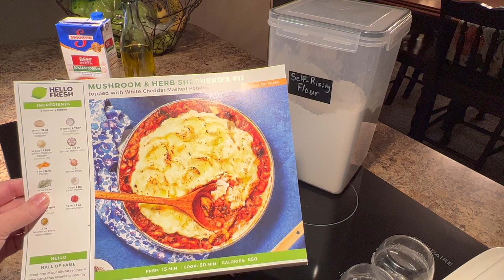SHEPHERD'S PIE/FALL COMFORT FOOD/WHAT’S FOR DINNER/VICKIE WRIGHT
If this is your first time here, thank you for stopping by. It's just my husband and I. We have 4 grown children. I'm a Grammy who loves Jesus, family, friends, entertaining, shopping, decorating and I do lots of cooking. So if you like any of that, you will love it here. I watch my 2 granddaughters during the school year for my son and his wife. They are both school teachers. So I have what we like to call, Grammy School.

Today , I am part of a Fall Comfort Food collaboration. Hosted by my friend, Kristy Ausborn. Her channel and the playlist will be listed below. Make sure to check those out.

Link to SHEPHERDS PIE RECIPE

Decadent mashed potatoes recipe

Link to HELLOFRESH SHEPHERDS PIE RECIPE

Link to Kristy Ausborn channel

Playlist link for FALL FOOD COLLABORATION